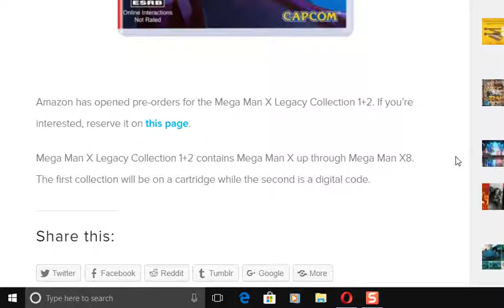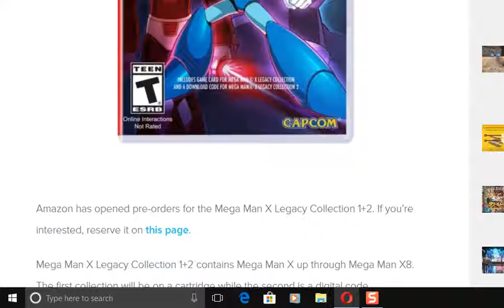Mega man x legacy collecton preorders opened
They just opened up I reserved my copy aiready.